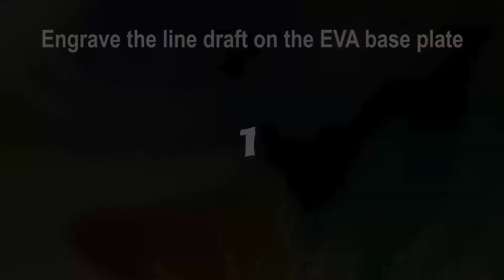Making of Dear Mother Uniquilling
The best gift for mom, show your love and thanks to her! 🥰 Put it at home, let mom see it can think of you, feel your love for her!😘
Got trouble in doing paper filigree painting? Why not join our Facebook group? Here you can share your work, ask for help, even get a special discount! Come on and join us!